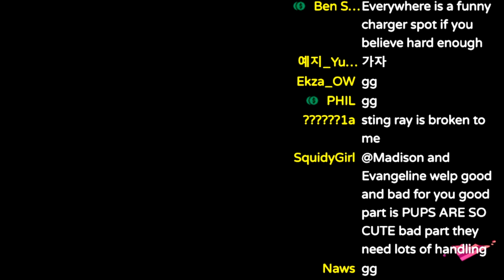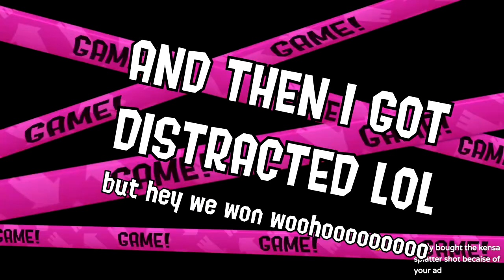Run Speed Charger was a Mistake - Splatoon 2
Share this with a friend who is still learning Charger and needs a little encouragement :’D
or maybe my aim is just bad heheheheh
On a recent stream, I let the audience tell me what meme gearsets I should try in Private Battles and UHHHHH WELL... lets say the charger experiment wasnt a good one HAHA
I included a couple extra highlights as well afterward :)